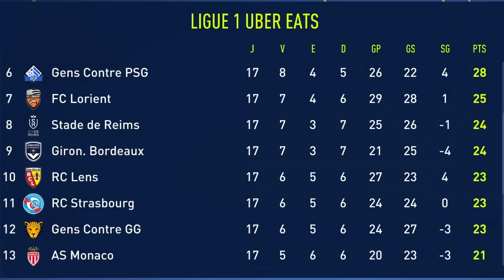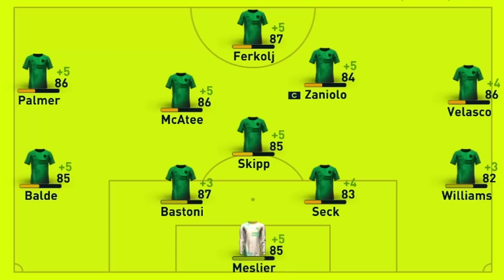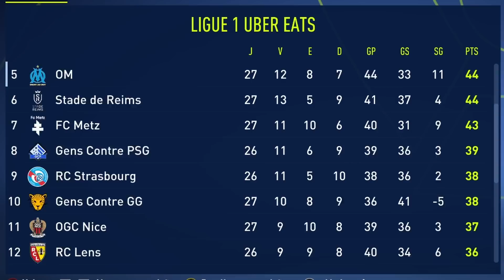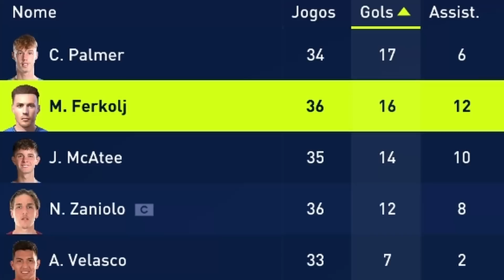Ele VOLTOU e EMOCIONOU o POVO! | "Modo" Franquia #81 | Green Guará | FIFA 22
Schickão da massa está de volta e chegou brocando em jogo importante! Episódio 81 do "Modo" Franquia com a GG.

⚽ Não se engane com o vídeo, o FIFA 22 é horrível pra quem joga Modo Carreira e o "Modo" Franquia não existe. Não compre essa desgraça.

🎮 Se for comprar algo na Epic Games Store, usa minha tag de criador?* ➡ BITFUTOFICIAL

🎨 Thumb e todo o design da Green Guará, além das alterações em Wolves/Atalanta/Frankfurt/Braga/Mallorca/Saint-Étienne e os mods que fizeram isso ser possível, são obra do Lima Designer

🎦 Intro da série e animações por Matheus Floriano (✉ matheus.moreira.floriano @ gmail.com)